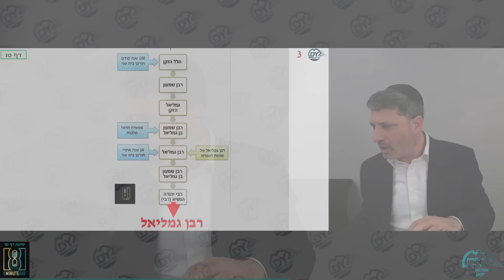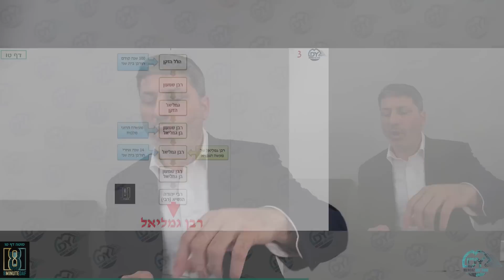Daf Yomi Sotah Daf 15 by R’ Eli Stefansky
00:00 - Good Voch
00:10 - When am I?
00:21 - Omer.8MinDaf.com
00:39 - Email
04:25 - Sponsor.8MinDaf.com
05:53 - Amud Beis
06:20 - Amud Aleph
24:00 - Amud Beis
44:41 - Have a Wonderful Day

Eli Stefansky: L”n Menachem Toporowitz מנחם מענדל ע"ה בן יבלח"א יהושע דב

the MDY Family: Leilu Nishmas Chaim Oren z'l ben ybl'c Eliyahu, Chaim Oren, sometimes known as Charlie, was Elliot Mattingly’s young son

The Entire MDY Family: לע״נ אברהם מנשה בן משה אהרן

Shaul Jaspan: יארצייט בני יוסף ז"ל בן שאול אברם הנו"מ ברכה אסתר

Hatzlacha of Aryeh Leib Ben Aliza Simcha Sheine Mashe & Aliza Simcha Sheine Mashe Bat Bracha
להצלחה
for the magid shiur, the members of the HBA Group and their families. אמן